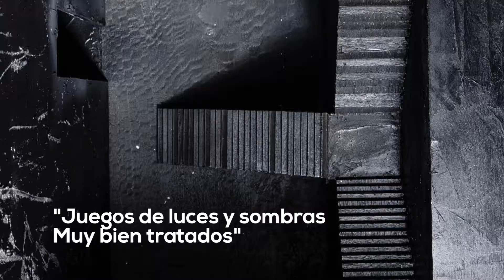Premio Arquitectura y Paisaje FIC Gáldar 2019